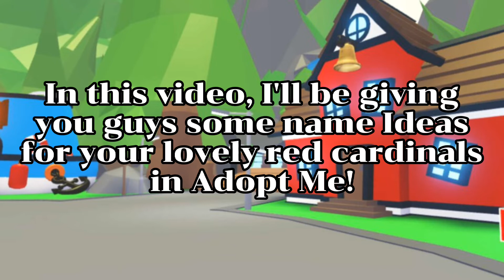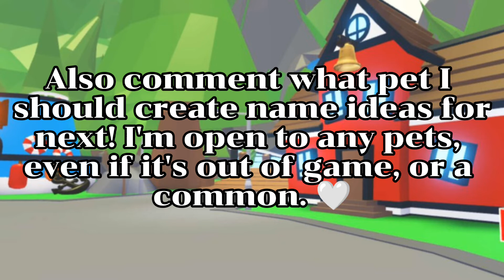20 Name Ideas for your RED CARDINAL | ROBLOX Adopt Me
Hello guys, welcome back to another video! Today, I showed you guys 20 name ideas for your red cardinal in Adopt Me!

For memories..